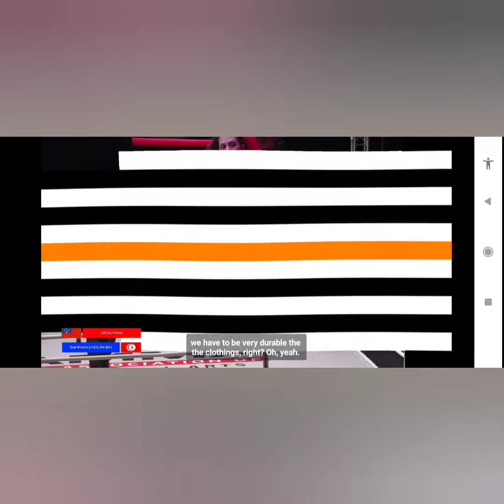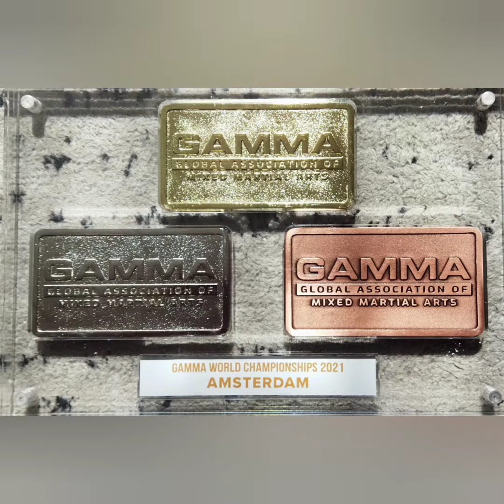Shootfighting MMA Tunisia Team Gamma world MMA championship 2022 Amesterdam pays bas